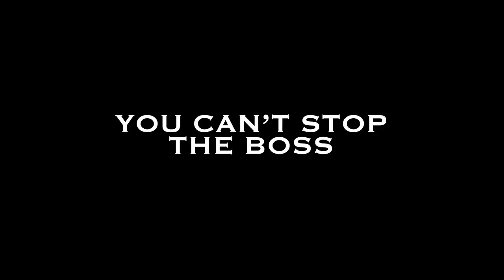E-40 Official Music Video "Can't Stop The Boss" ft. Snoop Dogg, Too Short & Jazzy Pha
Skee.TV presents E-40's Official video "Can't Stop The Boss" ft. Snoop Dogg, Too Short & Jazzy Pha Directed by Matt Alonzo